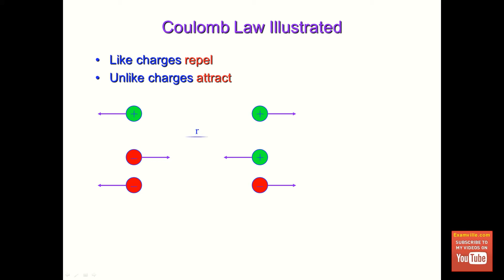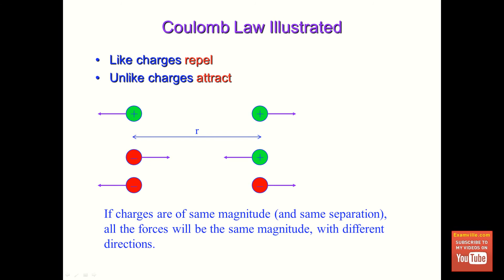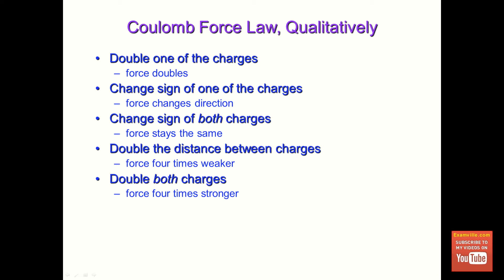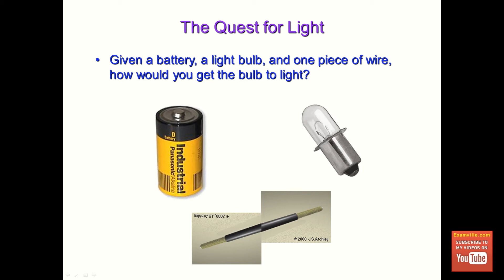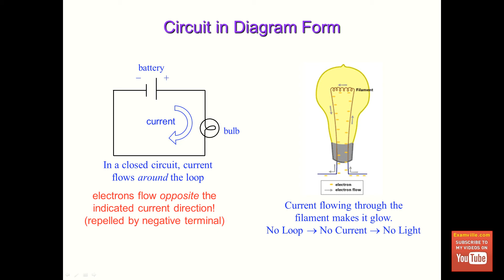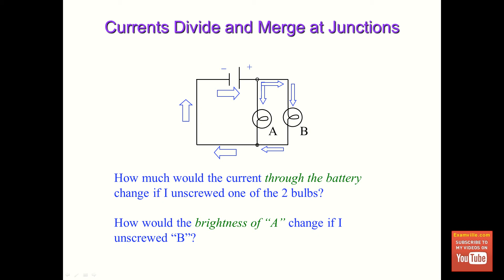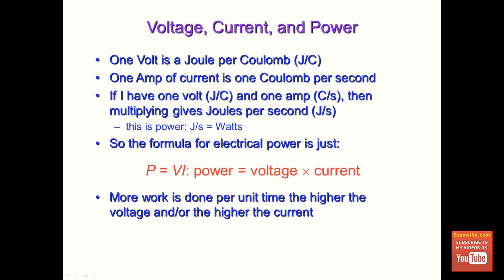Introduction to Electricity and Simple Circuits (Physics Quick Review and Presentation)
Introduction to Electricity and Simple Circuits (Physics Quick Review and Presentation) - study review for students of all college and high school students.

View thousands of videos and download study aids and tutorials at Examville.com (consumer-to-consumer education marketplace).  Upload your videos and study aids and host your own classes/tutoring sessions for free at Examville.  Join for FREE - Examville.com® - the education marketplace (TM).